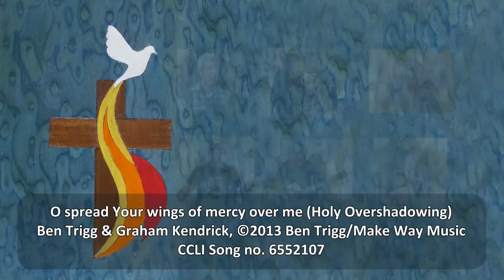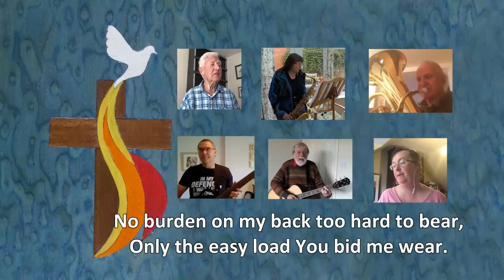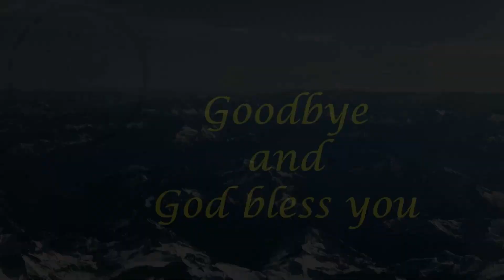Morning Prayer Tuesday 13 June 2023